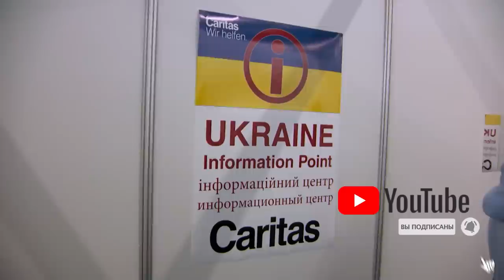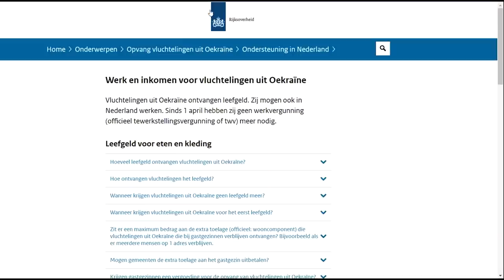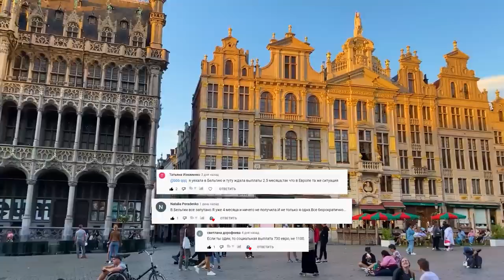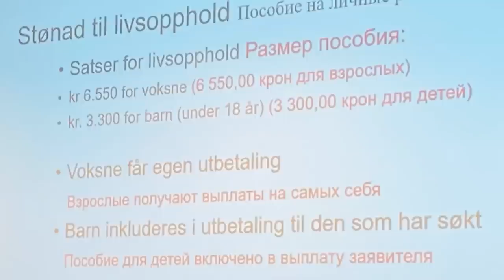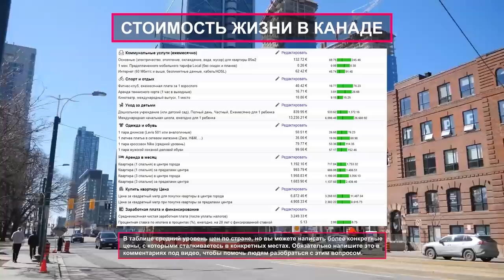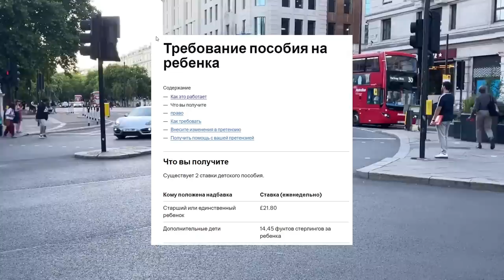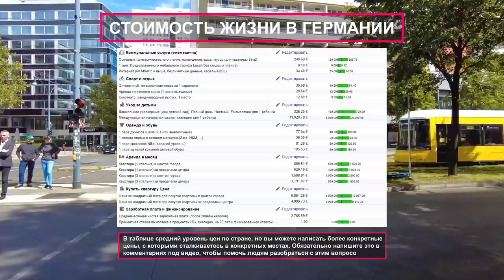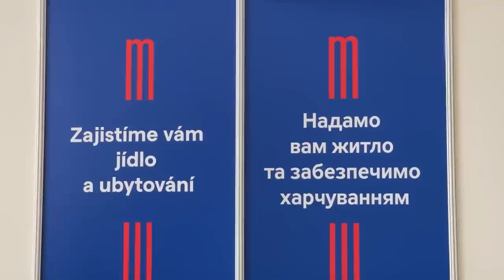Топ 10 стран для беженцев с финансовой помощью. Обновление. Лучшие страны для беженцев из Украины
Лучшие страны с финансовой помощью для беженцев.  Топ 10 стран для бежецев из Украины. Какие условия в странах, и какие отзывы беженцев которые уехали в эти страны? Как живут украинские беженци в этих страна?

🏡предоставление жилья

Новые правила выезда мужчин из Украины. Кого из мужчин выпускают из Украины? Самая большая ошибка которую допускают мужчины.

Ссылки на все официальные источники с информацией о финансовой помощи представлены в нашем телеграм канале в этом посте:

0:48 Чехия помощь и финансовое пособие
1:55 Нидерланды помощь и финансовое пособие
2:55 Финляндия помощь и финансовое пособие
4:05 Бельгия помощь и финансовое пособие
5:15 Ирландия помощь и финансовое пособие
6:26 Норвегия помощь и финансовое пособие
8:20 Канада помощь и финансовое пособие
8:47 Великобритания помощь и финансовое пособие
11:24 Швейцария помощь и финансовое пособие
12:47 Германия помощь и финансовое пособие
14:11 Саме важные нюансы и моменты, которые нужно знать и учитывать.

Если у вас есть опыт получения помощи в этих или других странах - то напишите ваш отзыв обязательно в комментариях под этим видео. Или задавайте вопросы тоже в комментариях под этим видео - постараемся найти на них ответы.